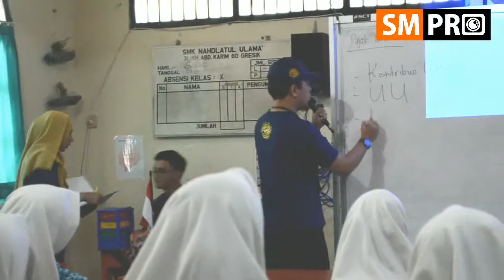Sadar Pajak Yess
Sadar Pajak Yess merupakan penerapan pendidikan vokasi, yakni pembelajaran dengan mendatangkan Guru tamu. Guru tamu kali ini dari direktorat pajak yang ditujukan untuk jurusan Akuntansi.